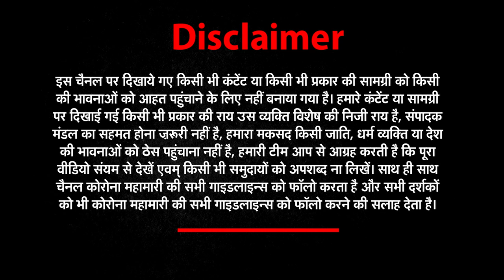Healthy Heart Tips: कैसे रखें अपने दिल का ख्याल | World Heart Day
दिल की बिमारी आज खास बात हो चुकी है.कोरोना के बाद से ही CARDIAC ARREST  के केस बढ़ते जा रहे है.आए दिन हम खबरों में सुनते ही रहते है की किसी न किसी व्यक्ति की HEART ATTACK से मौतें होती रहती है.